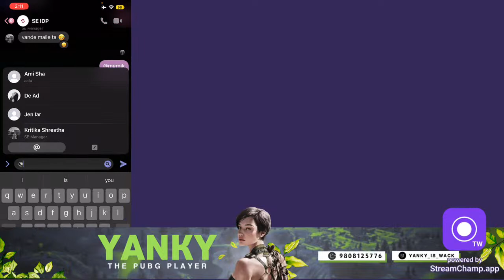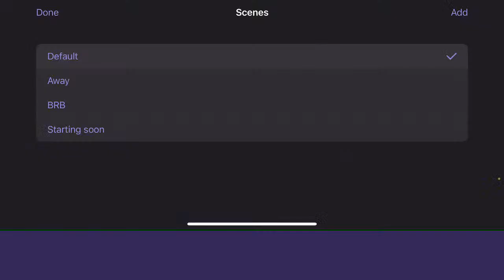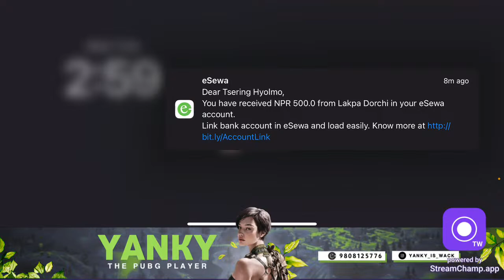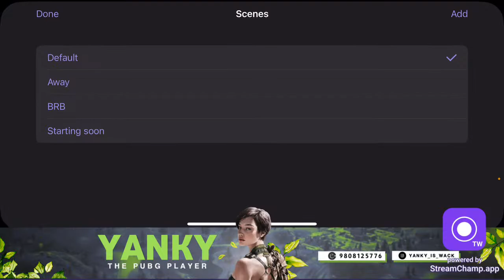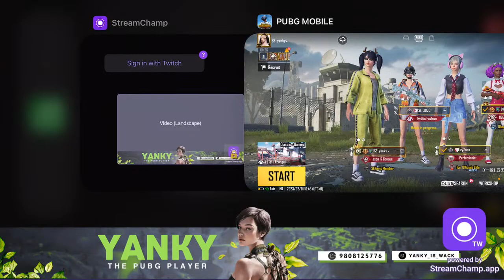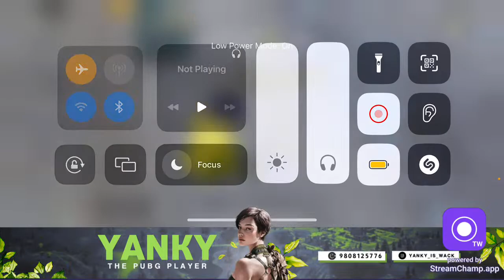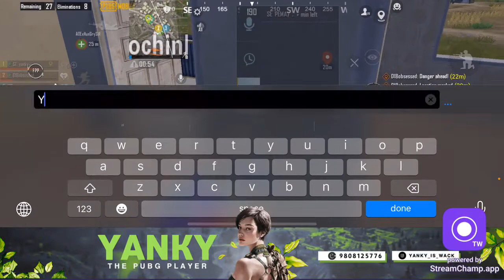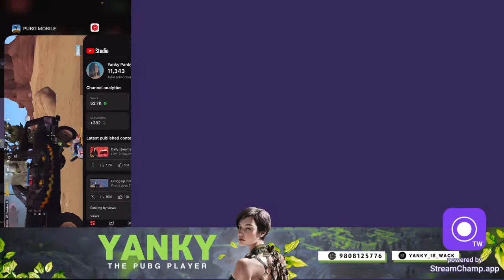Yesto rough word k boleko huh?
► Respect Moderators.